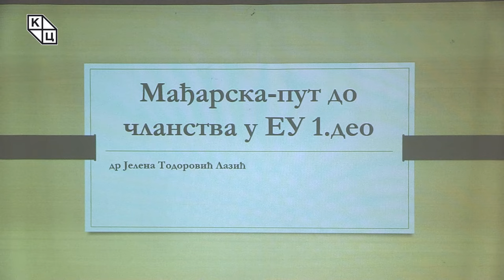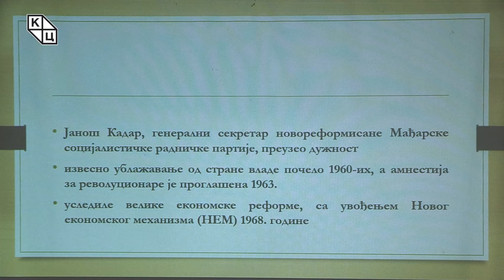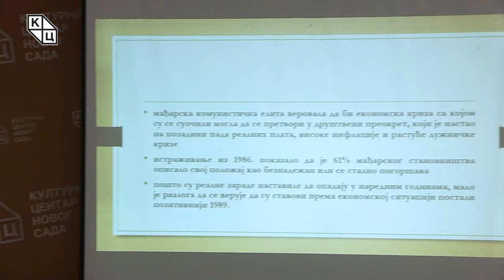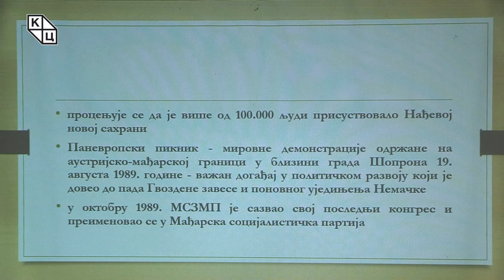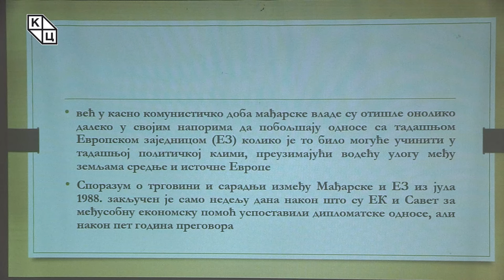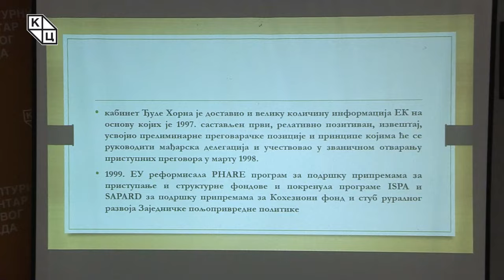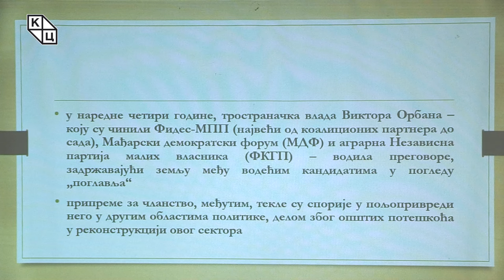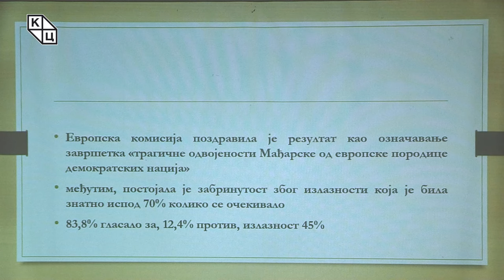др Јелена Тодоровић Лазић - „Мађарска – пут до чланства у ЕУ: први део“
Предавање др Јелене Тодоровић Лазић на тему „Мађарска – пут до чланства у ЕУ: први део“ (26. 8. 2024)

Тема овог предавања је Мађарска, као „непослушна“ земља чланица Европске уније. Њен пут ка чланству је занимљив са више аспеката, који ће бити анализирани током ове трибине. Први од годишњих извештаја Европске комисије у којима се разматра напредак кандидата резултирао је одлуком да се 1998. године отпочну преговори о придруживању са пет посткомунистичких земаља, укључујући Мађарску. Припрема за чланство и вођење преговора у Мађарској трајало је четири законодавна мандата, при чему су сви избори у овом периоду доносили промену власти.

До јула 2002. године мађарске власти завршиле су преговоре са Европском комисијом у двадесет шест од тридесет једног поглавља. Иако су нека од најтежих поглавља, међу којима су пољопривреда и финансијске и буџетске одредбе, још увек била отворена, нова влада социјалистичких демократа надала се да ће преговоре завршити до краја 2002. што се на крају и догодило. Устав Мађарске морао је бити измењен како би се одржао референдум о чланству. Године 2003. је и одржан, а премијер Међеши објавио је резултат на прослави одржаној на обали Дунава рекавши: „Дозволите ми да званично објавим да ће Мађарска бити чланица Европске уније."